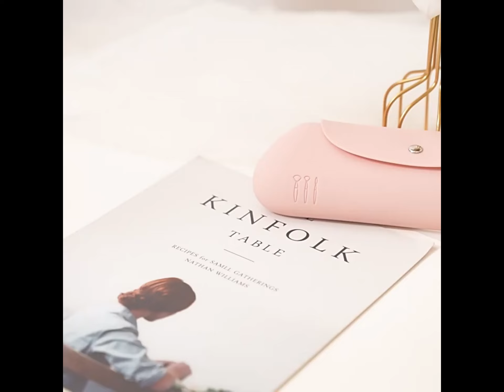矽膠化妝刷收納包 刷具收納袋 美容工具化妝包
刷子收納袋由矽膠製成 可以很好的保護化妝刷等
矽膠材質 身材小巧 大容量
堅固耐用 柔軟可折疊不變形
可愛緊湊 便於攜帶 是旅行的好選擇
磁吸扣設計 開合方便 磁吸扣設計牢牢鎖住不掉出
大開口設計 拿放更輕鬆 日常使用更順暢
防水防汙 易清洗